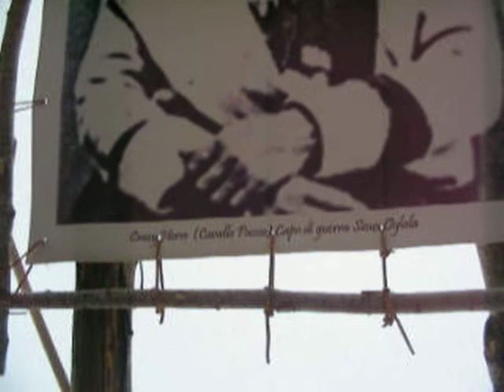Pasqua con i Nativi Americani - Tuili, 8 aprile 2007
Pasqua con i Nativi Americani
Quentin Pipestem (Popolo dei Blackfoot)
Tuili, 8 aprile 2007
"Villaggio Sardegna in miniatura"